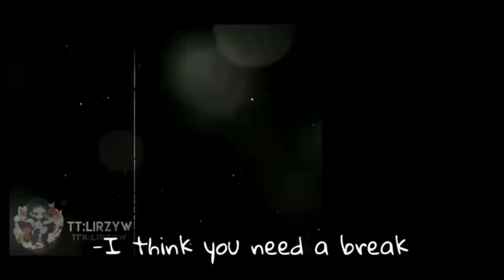Past Inazuma react to Raiden Shogun | Genshin Impact | Gacha Club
Fontaine + Archons react to traveller (Aether + lumine & Random ) male MC | some angst | Gacha Club | Genshin Impact

- ❗️❗️You can't on my channel:
- No illegal links and links that contain viruses and anything inappropriate.
- Don't swear in my comments section.
- More rules in the future

My videos are not intended to offend or offend💕

                     ᴡᴀʀɴɪɴɢ

ɪꜰ ʏᴏᴜ sᴇᴇ sᴏᴍᴇᴏɴᴇ ᴡɪᴛʜ ᴏᴜʀ ɴᴀᴍᴇs ᴀɴᴅ ᴏᴄs ᴏʀ ᴏᴜʀ ᴠɪᴅᴇᴏs ᴡɪᴛʜᴏᴜᴛ ᴏᴜʀ ᴘᴇʀᴍɪssɪᴏɴ ᴘʟᴇᴀsᴇ ᴄᴏɴᴛᴀᴄᴛ ᴜs ᴀɴᴅ ʀᴇᴘᴏʀᴛ ᴛʜᴇ ᴀᴄᴄᴏᴜɴᴛ!

ɪꜰ ʏᴏᴜ sᴇᴇ sᴏᴍᴇᴏɴᴇ ᴡɪᴛʜ ᴏᴜʀ ɴᴀᴍᴇs ᴀɴᴅ ᴏᴄs ᴏʀ ᴏᴜʀ ᴠɪᴅᴇᴏs ɪꜰ⚠️

ʀᴜʟᴇs❗️

ᴄᴏᴍᴍᴇɴᴛs ʟɪᴋᴇ "ꜰɪʀsᴛ sᴇᴄᴏɴᴅ" ᴀɴʏ ɴᴜᴍʙᴇʀ! ᴡɪʟʟ ʙᴇ ᴅᴇʟᴇᴛᴇᴅ!

 ɪꜰ ʏᴏᴜ ᴀʀᴇ ʜᴏᴍᴏᴘʜᴏʙɪᴄ ʀᴀᴄɪsᴛ ᴡʜᴀᴛᴇᴠᴇʀ ʏᴏᴜʀ ᴘʀᴇᴊᴜᴅɪᴄᴇ ɪs...ᴛʜɪs ᴄʜᴀɴɴᴇʟ ɪs ɴᴏᴛ ꜰᴏʀ ʏᴏᴜ

 ᴡᴇ ᴀʀᴇ ɴᴏᴛ ᴘᴀʀᴛɴᴇʀɪɴɢ ʏᴇᴛ!

ɪꜰ ʏᴏᴜ ᴀʀᴇ ɢᴏɪɴɢ ᴛᴏ ʙᴇ ɪɴsᴘɪʀᴇᴅ ʙʏ ᴜs, ᴀsᴋ ꜰᴏʀ ᴘᴇʀᴍɪssɪᴏɴ ᴏʀ ɢɪᴠᴇ ᴄʀᴇᴅɪᴛ!  ʀᴇᴍᴇᴍʙᴇʀɪɴɢ ɢᴇᴛ ɪɴsᴘɪʀᴇᴅ ᴅᴏɴ'ᴛ ᴄᴏᴘʏ!